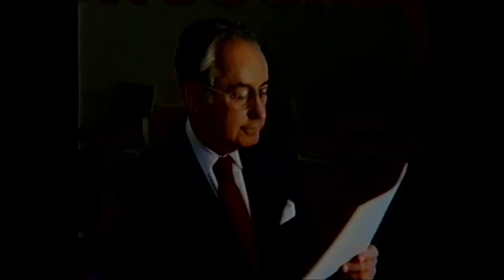WRGB 11pm Newscast (January 23, 1991; First 2 Minutes)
WRGB may have still being using its news opens from 1986 (aside from a re-done news theme), but everything else appears to be from the upcoming graphics package they would roll out later in 1991. I don't know when Making a Difference was introduced, but it was sometime before September.

Ernie Tetrault and Tracy Egan anchor the news. Egan was ousted from her job at WRGB in 1991, in a move done by her husband at the time, Neil Goldstein, who worked behind the scenes. This ended up in their divorce; eventually Goldstein went to Tampa in 1994 to upstart the news department for WFTS (Tampa's ABC affiliate), and Egan was hired at WTEN that same year.

Aside from the 1986 news theme still in use, Charlie Van Dyke as always voices the news open. I'm starting to think (I mean, there is proof!) WRGB's 1986 theme was actually composed for WLNE; I read an article that WLNE turned to a Tuesday Productions composer to make an image campaign for them called "We're Looking Out For You."